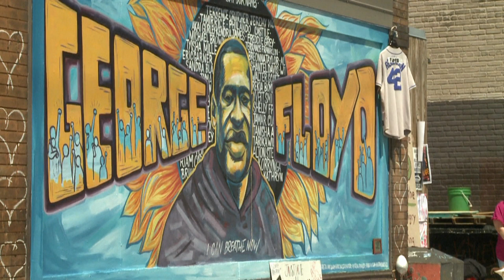El expolicía Derek Chauvin se niega a testificar en el juicio por la muerte de George Floyd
Está acusado de asesinato en segundo grado, asesinato en tercer grado y homicidio involuntario.